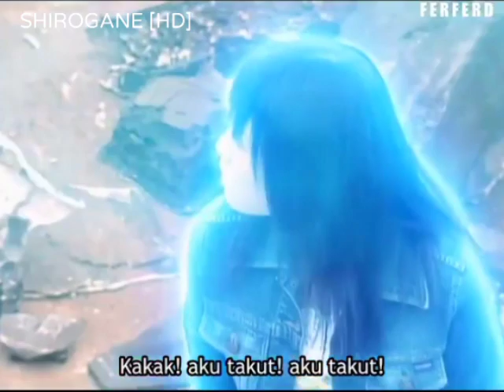Yuka-Chan Bingung dengan tujuan - Justiriser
Eps.03 - Justriiser
Enjoys my friends 👍👍👍👍👍